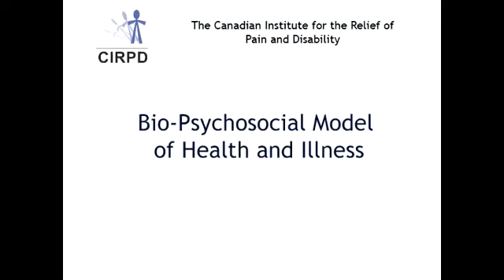Bio Psychosocial Model of Health and Illness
Kenneth D. Craig PhD sheds light on the risk factors that influence people's ability to cope with chronic pain.

Presented by the Canadian Institute for the Relief of Pain and Disability.